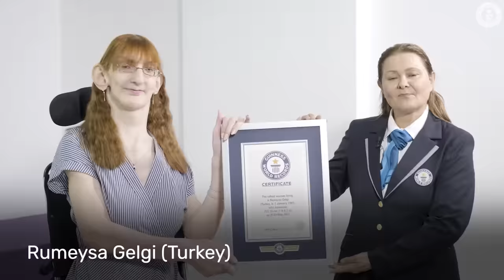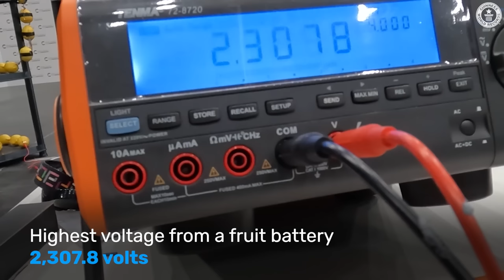What's inside Guinness World Records 2023?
The latest edition of Guinness World Records iconic book is OUT NOW!

Find out who is inside and find your copy at any local bookstore.